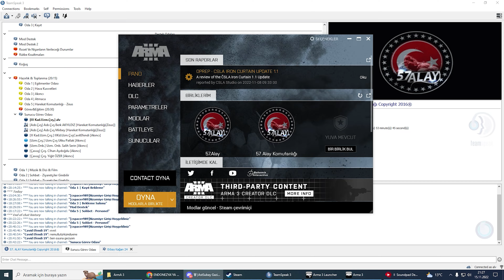Arma 3 - Kara Para Operasyonu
🔴 Youtube Canlı Yayınları

Arma 3 Oyununa Genel Bakış:

Arma 3 iletişim, takım oyunu, taktikler ve savaş alanında planlama yoluyla savaş gerçekçiliğini vurgulayan büyük ölçekli 50v50  veye daha çok oyuncu kombine silahlı çok oyunculu birinci ve ikinci  şahıs nişancı oyunudur.

🖥️ Özellikler ve Donanım ► İ77700K 16GBRAM GTX1080ti

►Melih.

Oynadığım Sunucu : 57. Alay Komutanlığı